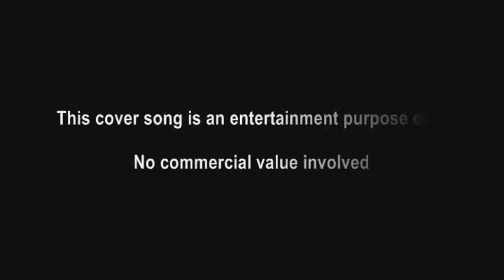PEMWATHIYANNE PEMWATHIYANNE MAHA SAGARE - Cover By Aso Jayasinghe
PEMWATHIYANNE PEMWATHIYANNE- Cover By Aso Jayasinghe - The original vocalist  Anjoline Gunatilake - New music tracked by Rohan Ahangama - Video Director  The  DAG  Team - Asojaya Vocals - Video link